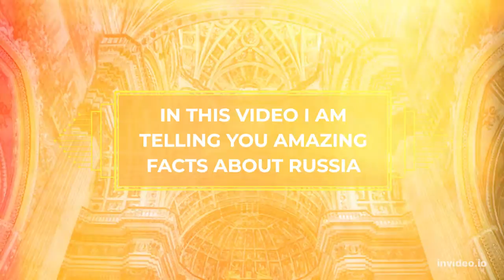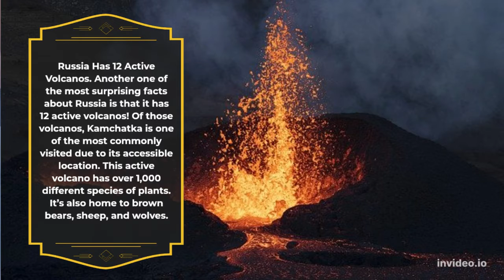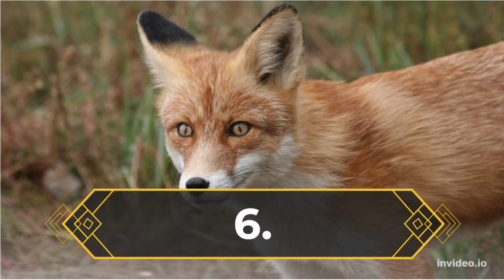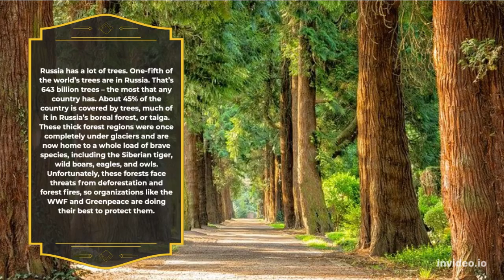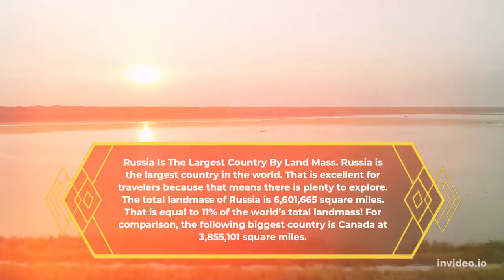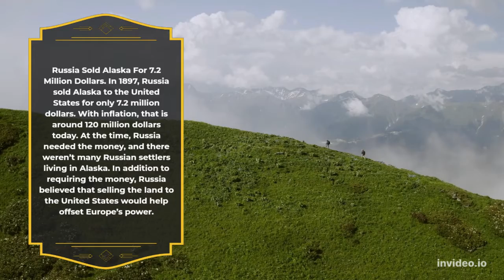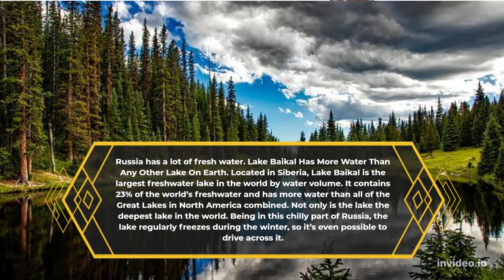FACTS ABOUT RUSSIA|AMAZING TOP 10 FACTS ABOUT RUSSIA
THE TOP 10 FACTS PROVIDE YOU THE BEST INFORMATION IN THE WORLD. IT PROVIDES YOU THE BEST KNOWLEDGE OF DIFFERENT FIELDS. AMAZING FACTS SOME PEOPLE MAY NOT KNOW.FACTS ABOUT RUSSIA|AMAZING TOP 10 FACTS ABOUT RUSSIA